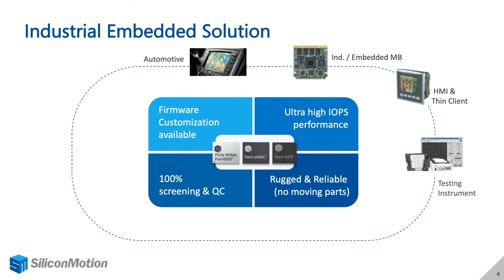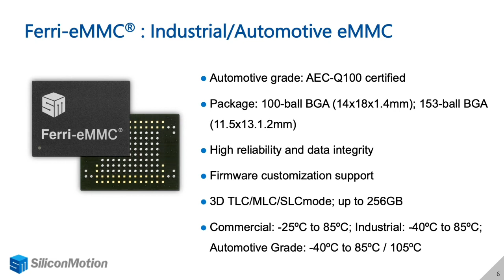Silicon Motion’s AEC-Q100 Certified FerriUFS™/Ferri-eMMC®/FerriSSD®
Watch this video to learn about Silicon Motion’s AEC-Q100 Certified Ferri product families that improve performance with advanced technologies.